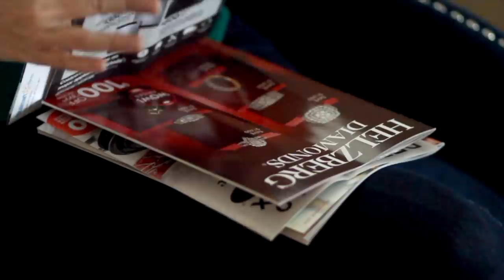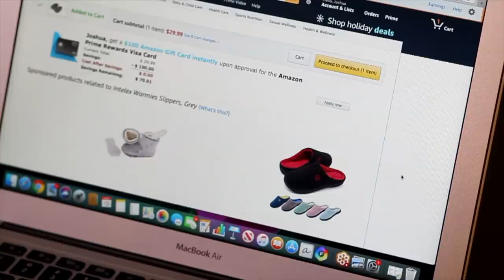Everything You Don't Need for a Perfect Holiday Season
Once we slow down enough to notice our blessings, we begin to see that we already have everything we need for a perfect holiday season.

Read hundreds of articles on decluttering and owning less at becomingminimalist.com